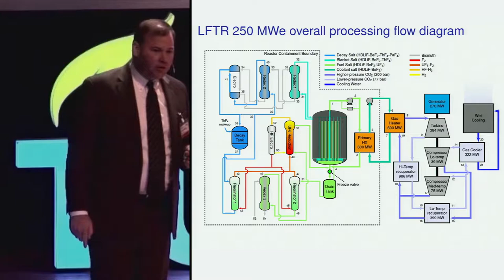4h14m31s05f 45% Efficient - What Kirk Describes New To World - TR2016a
It's about 45% efficient too, which is really, really attractive.

What Kirk describes is something new to this world.